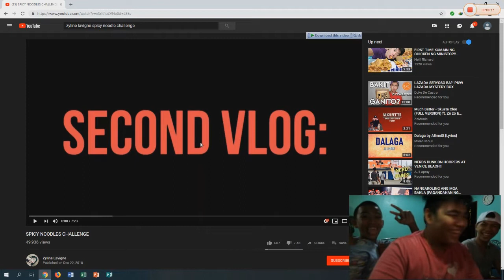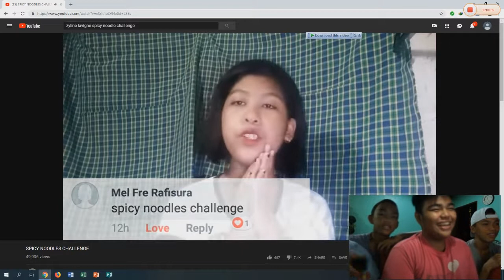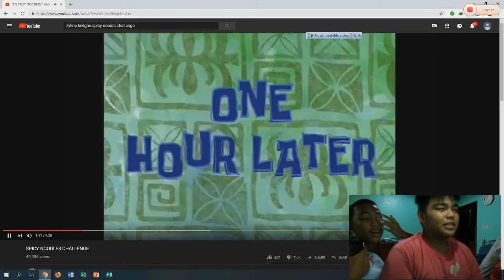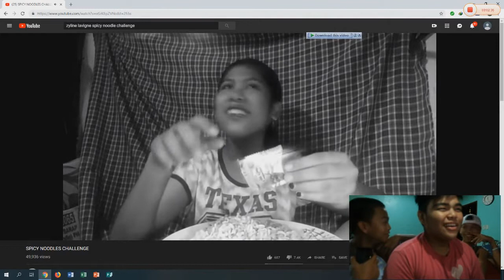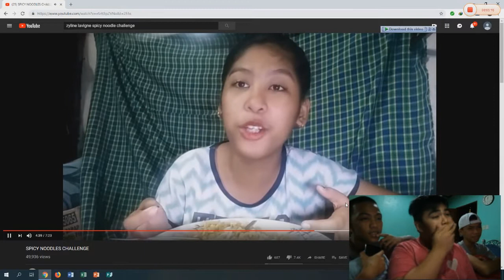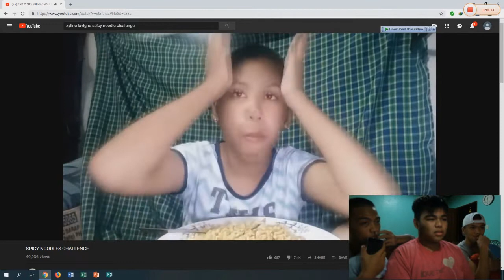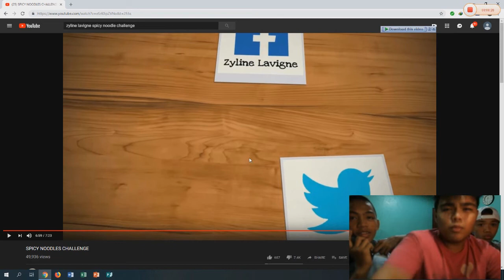Reaksiyon Vidiyo on Zyline Lavigne Spicy Noodles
Facebook page.    Diakosigreggy
Facebook.             Greggy Suycano
Twitter.                   @Greggiexxx
Instagram.             @Greggiexx